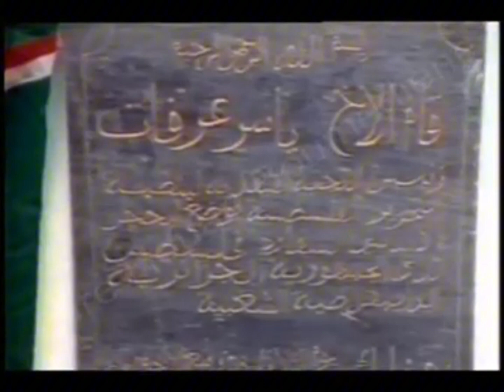الراحل هواري بومدين والقضية الفلسطينية